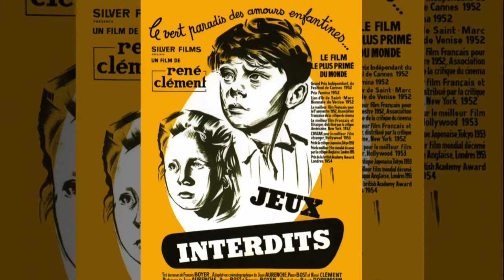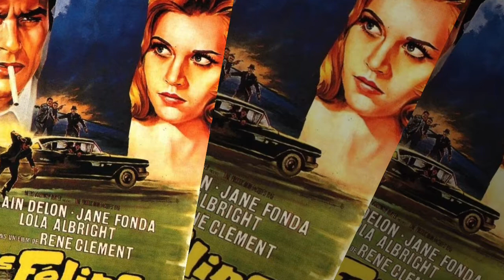RENE CLEMENT FILMS